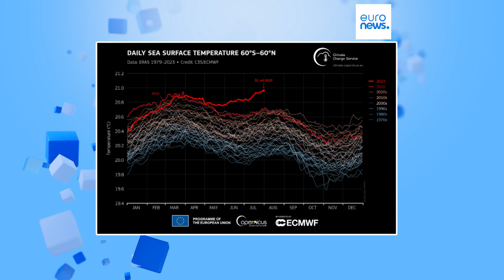Copernicus: globale Durchschnittstemperatur für Juli 2023 auf Höchststand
Der vergangene Monat war 0,72°C wärmer als der Juli-Durchschnitt von 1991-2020 und 0,33°C wärmer als der bisher wärmste Monat, der Juli 2019.